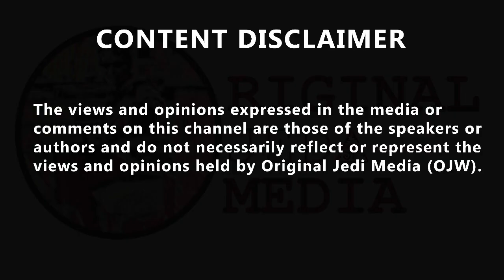ARMED RAID GOES ALRIGHT ...SORT OF...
Original Jedi Watching Tech Essentials Must have Dash Cam : Follow

Original Jedi Watching Sound Buy Essential Apple Airpods